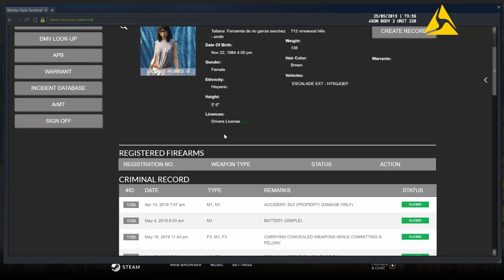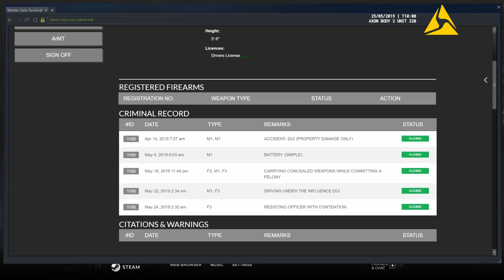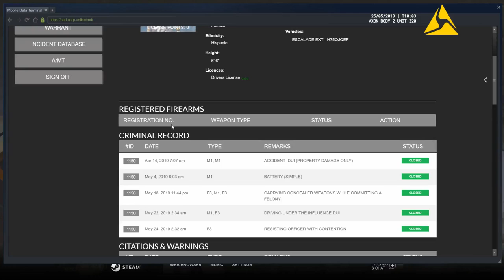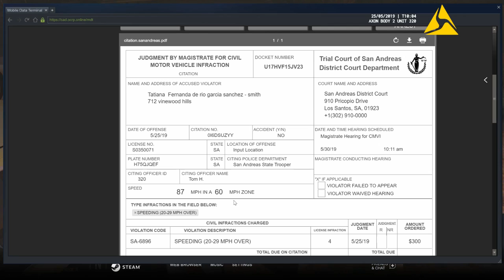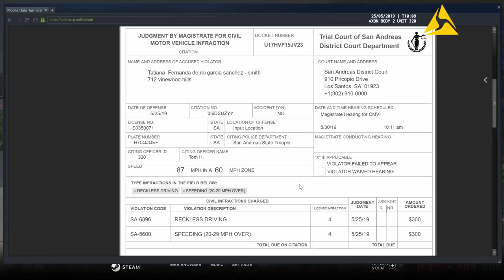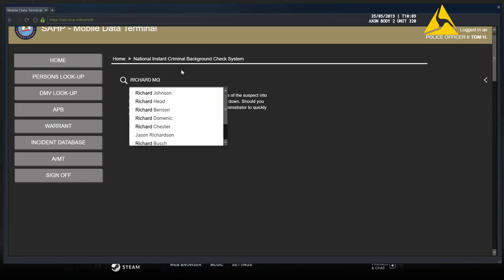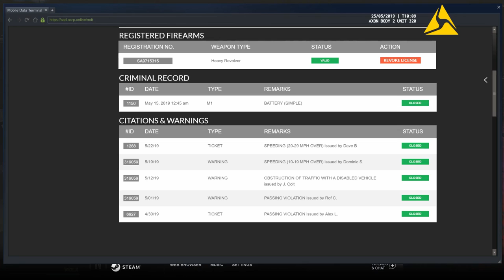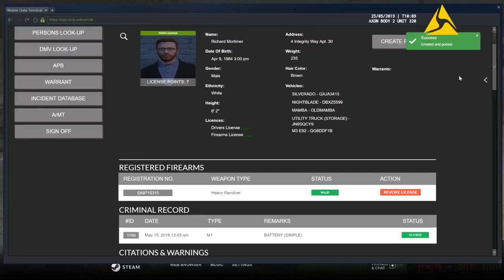GTA 5 OCRP #77 Officer Involved Shooting! (LEO)